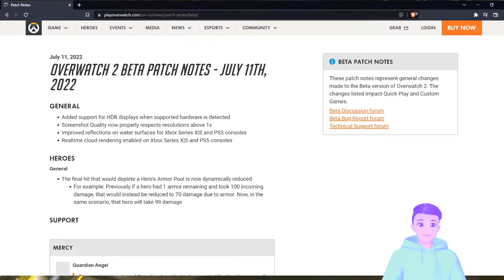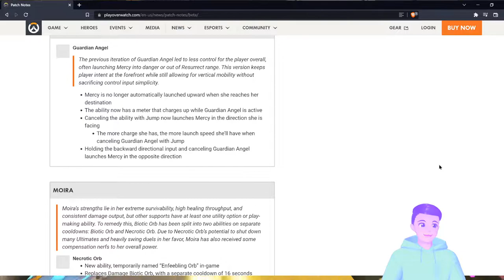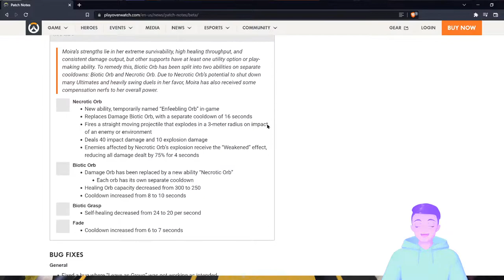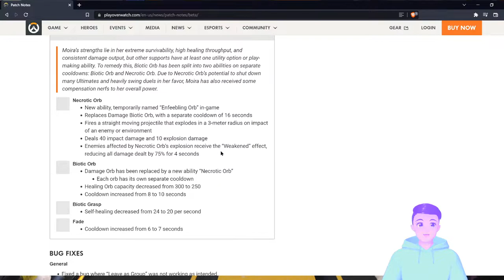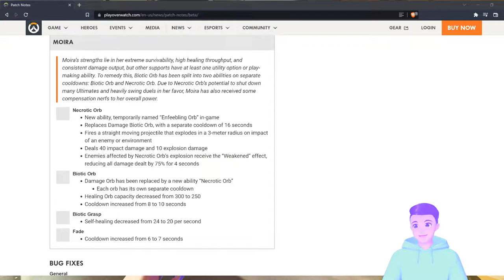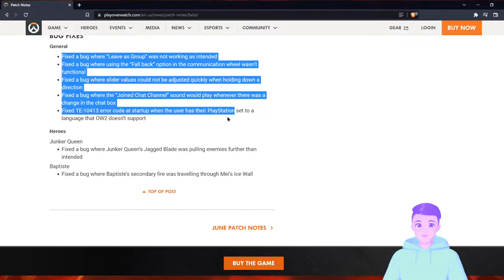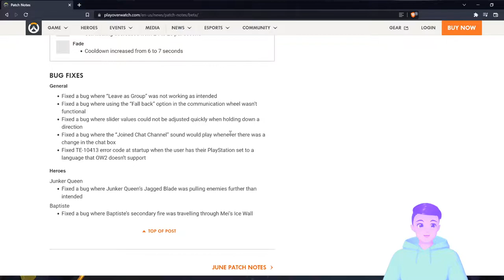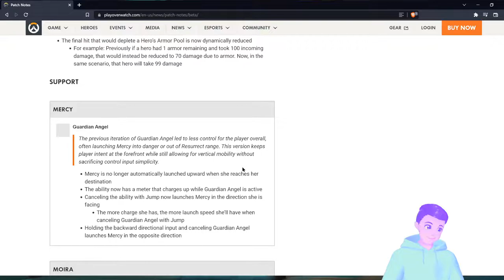🔴*NEW* OVERWATCH 2 PATCH! Game-Changing Moira NECROTIC ORB Ability, Playing with Viewers !battletag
This is our second channel, where we play Fortnite and Overwatch together usually at 5PM Pacific/8PM Eastern/12AM UTC, but also do extra bonus streams when I can.

Over on the main channel, Happy Little Gamer, we stream more often and play lots of Nintendo, Splatoon, Minecraft, and a bunch of other Cross-Platform and Free-to-Play Games together!

Creating a happy little gaming community that's inclusive, supportive and non-toxic.

INTRO MUSIC
Krayzius & Brainstorm - Virtual Boy

OUTRO MUSIC
Streambeats by Harris Heller - Nova

0:00 Intro - Starting Soon
3:24 Stream